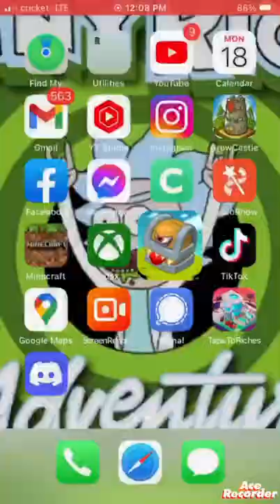Random Timelapse because I’m bored(4x speed)